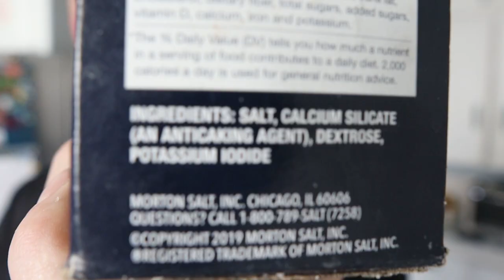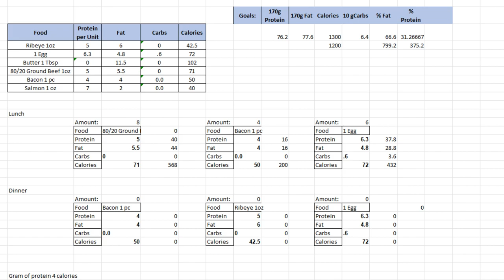Beef Butter Bacon & Egg Challenge 🔥 DAY 57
Here we go...Day 57 of 60 in the books. See you tomorrow!

✅ Thank you so much for going along on this journey with us! Blessing The Kilby Life

✅ Support!!!

Blessings, The Kilby Life